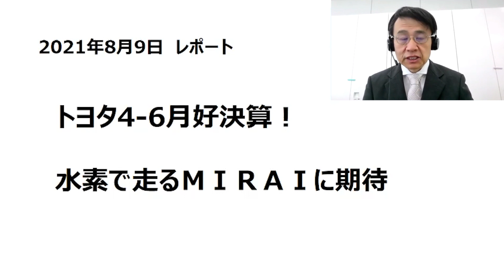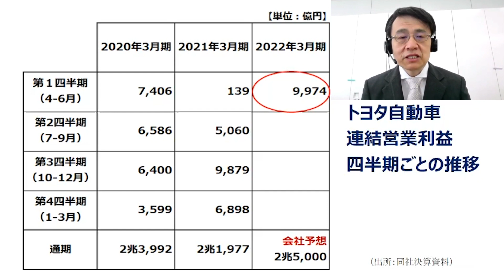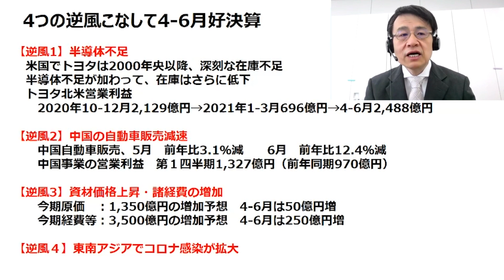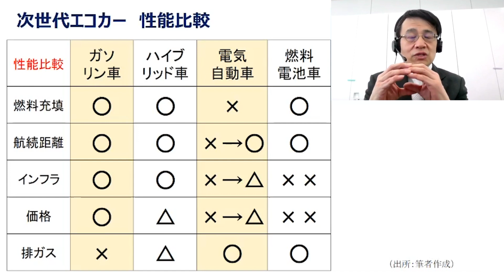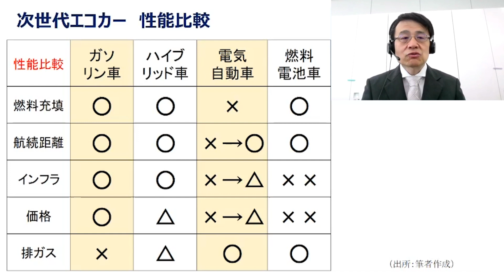【日本株】トヨタ4-6月期好決算！水素で走るMIRAIに期待（窪田 雅之）:8月9日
トヨタ4-6月は好決算！水素で走るMIRAIへの期待高まる